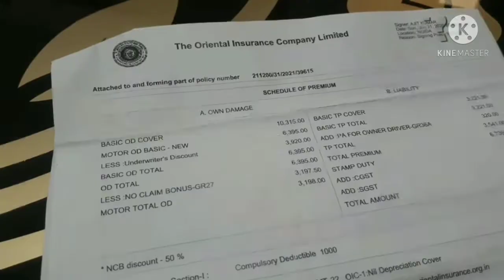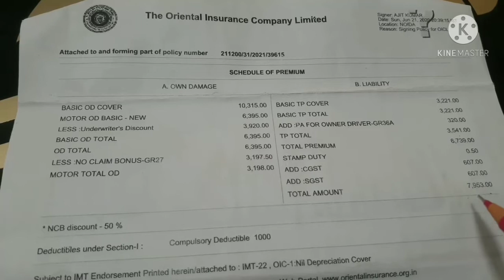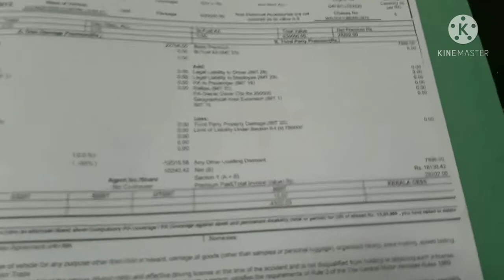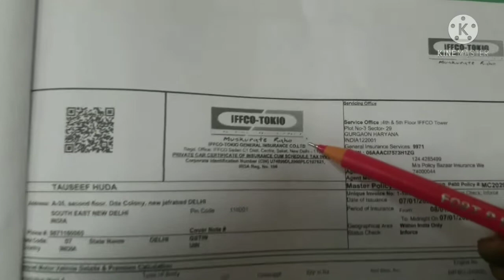Normal policy और zero dep policy मे क्या अंतर हैzerodep insurence policy#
Normal policy और zero dep policy मे क्या अंतर हैcar doctor#Gufran khan#शिकारपुर बुलंदशहर

My work Shop name: GK MOTORS..            Multi brand car 🚗 workshop
address:  Delhi badayun road jahangirabad chungi shikarpur (Bulandshahr up india)

            Main Delhi se up Bulandshahr shikarpur shift ho chuka hoon dosto or apni work Shop khol li hai ek baar shewa ka moka jaroor dein
mera Gk motors ke naam se chenal bhi hai dosto

 Gufran Khan Bulandshahar up india #  duwao m yaad rakhna

engineh उम्मीद कर्ता एच की आप सभी भाई खुश होंगे

 मैं गुफरान खान बुलंदशहर यूपी इंडिया से आप सभी

 भाई यो के लिए इंजन टाइमिंग चेन गियरबॉक्स सीएनजी

 एयर बैग ऑटोमैटिक ट्रांसमिशन गियरबॉक्स स्टार्टिंग

 प्रॉब्लमउम्मीद कर्ता की आप सभी भाई खुश होंगे मैं

 गुफरान खान बुलंदशहर यूपी इंडिया से आप सभी भाई

 यो के लिए इंजन टाइमिंग चेन गियरबॉक्स सीएनजी एयर बैग ऑटोमैटिक ट्रांसमिशन गियरबॉक्स स्टार्टिंग प्रॉब्लम की वेदियो बना रहा हूं आप को वेदियो पसंद आती होगी आपको कोई भी शिकायत हो तो आप मुझे कॉल कर सकते हैं 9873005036 आपका स्वागt हैबुलंदशहर

 Mujhe call bhi kar sakte hai 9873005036

 kisi bhi help ki jarurat ho to friends mujhe jaroor btain
 Most welcome aapka